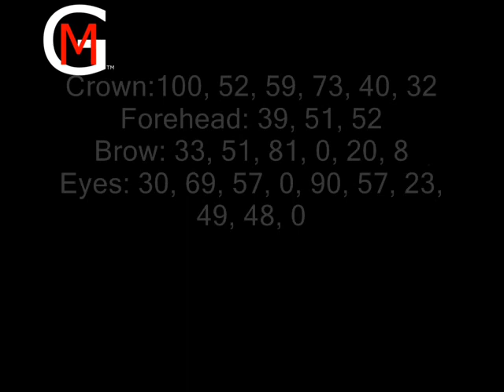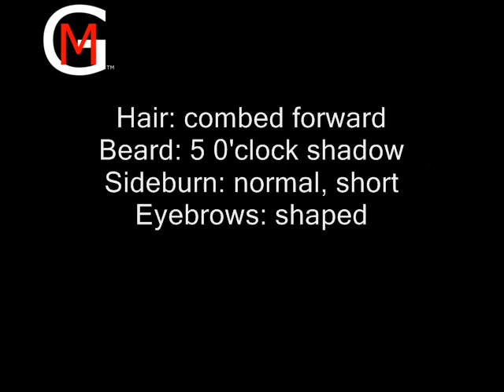Nathen Drake - Saints Row 2 - marcusgarlick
how to create nathen drake from uncharted for saints row 2. by marcusgarlick